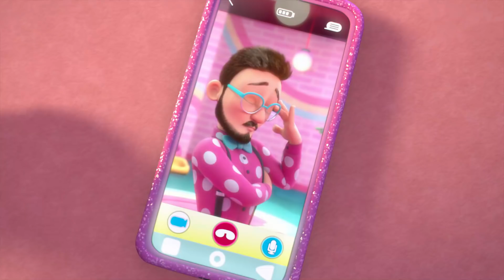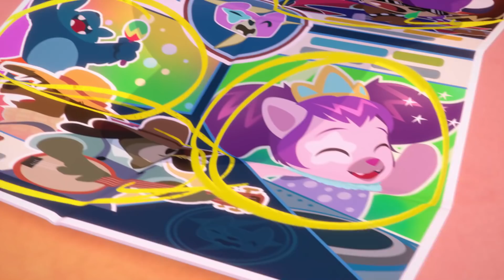PEINADOS INCREÍBLES 🌟 VIP PETS 🌈 NUEVO PELAZO, QUÉ ESTILAZO 💕 DIBUJOS ANIMADOS para NIÑOS en ESPAÑOL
¡Bloopies en Español! ¡Bucea bajo el mar para ver nuestra nueva serie de dibujos: Bloopies! ¡La hora del baño nunca ha sido tan divertida! Disfruta de episodios completos de Bloopies en Español y conoce a sus nuevas y encantadoras amigas: ¡las Shellies! ¡Estas diminutas y cuquis sirenitas ayudarán a tus nuevos amigos los Bloopies a superar situaciones difíciles mientras viven increíbles aventuras juntos! La lealtad y la amistad nunca han sido tan importantes. ¡No te pierdas los nuevos episodios de Bloopies en Español!

¡VIP Pets en Español! Disfruta de las aventuras de tus nuevas amigas favoritas: ¡las VIP Pets! ¡Las perritas más guays con pasión por los peinados! Únete a ellas para vivir miles de aventuras juntas: ir a conciertos, hacer skate, ver exposiciones y muchas otras sorpresas te esperan en el mundo de las VIP Pets. Juntas también podréis visitar la pelu de Fabio & Fabia para un emocionante cambio de look: ¡nuevo pelazo, qué estilazo! ¡Disfrutad de vuestras amigas las VIP Pets y no olvidéis que siempre juntas somos imparables! Realizado por Hampa Studio